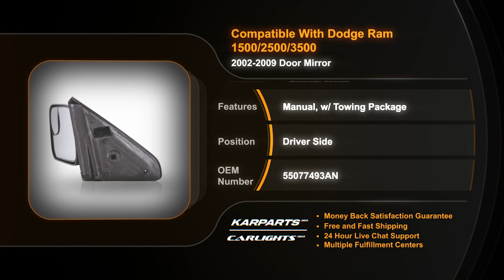For Dodge Ram 1500 2002-2008 OEM Towing Mirror Driver Side | Textured | Manual|Partslink # CH1320227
For Dodge Ram 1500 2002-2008 OEM Towing Mirror Driver Side | Textured | Manual
Partslink # CH1320227
OEM # 55077493AN